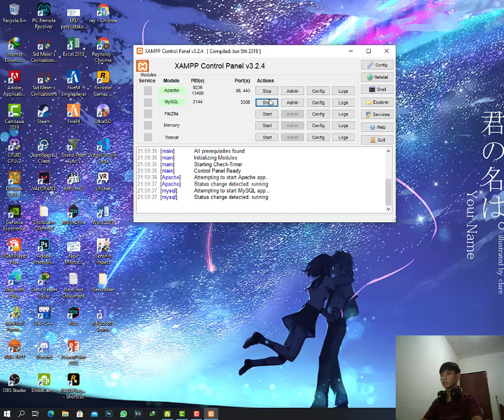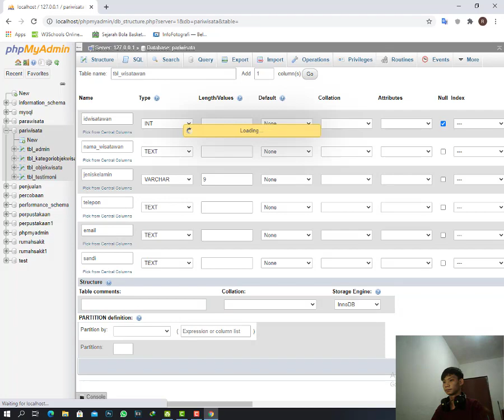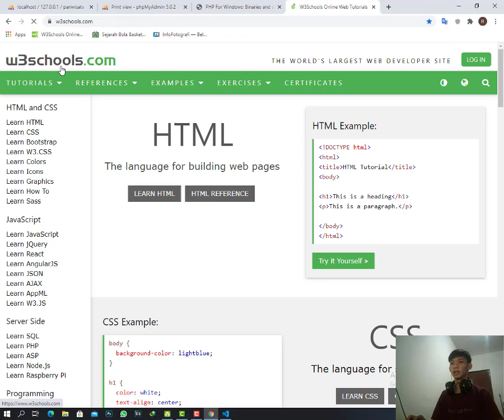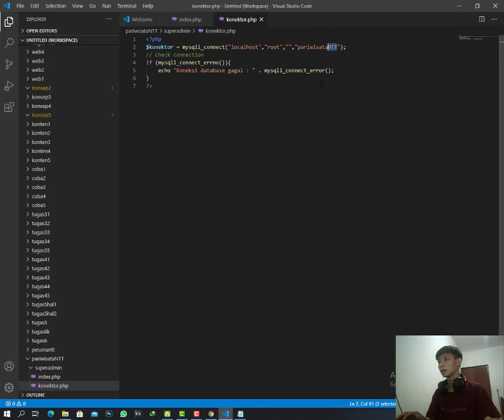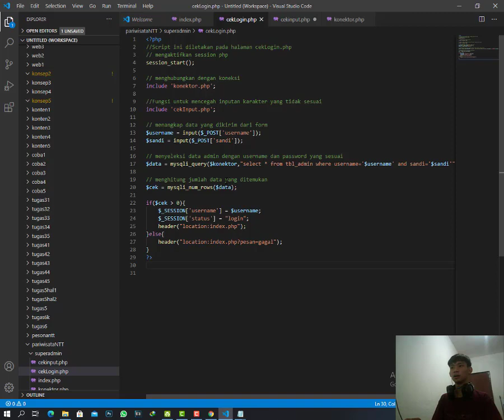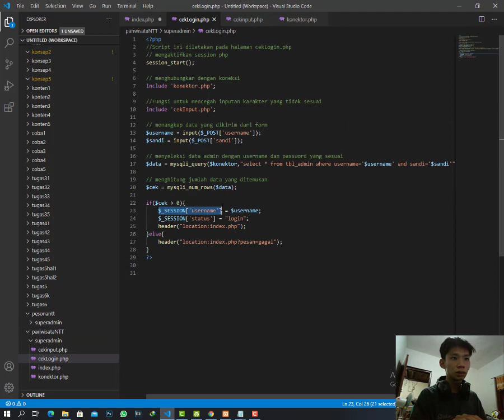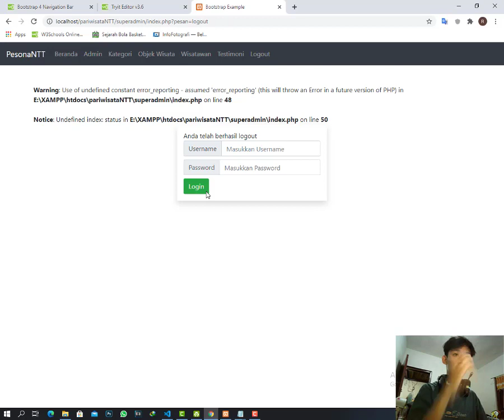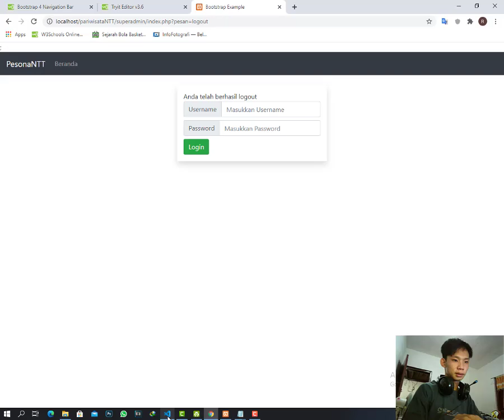TUGAS 10(Materi 1- 6)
Tugas Ini mulai Dari materi 1 - 6